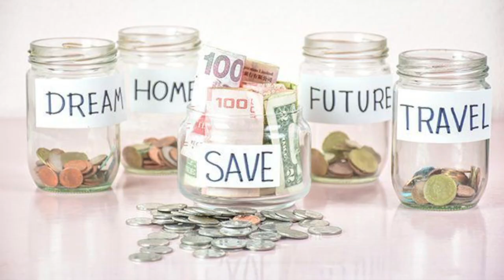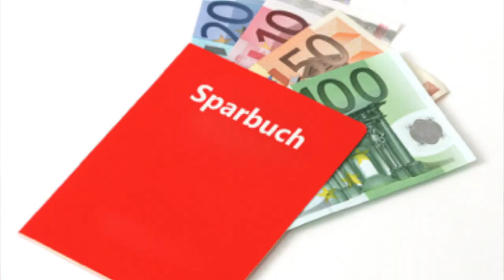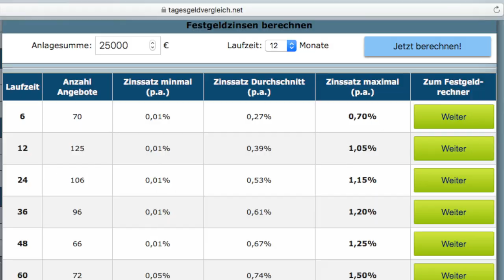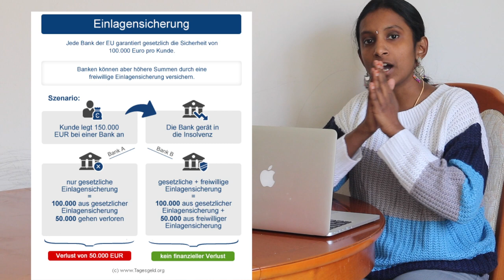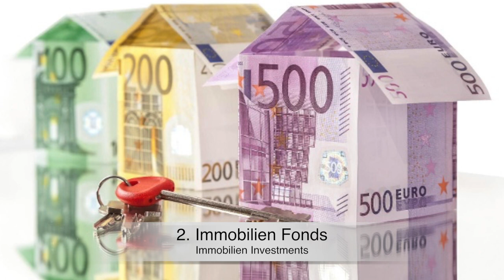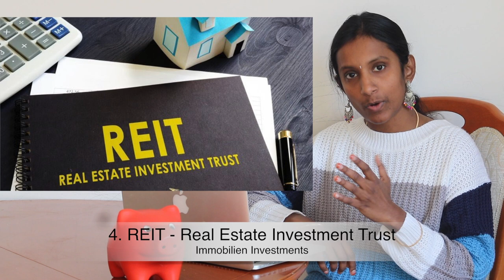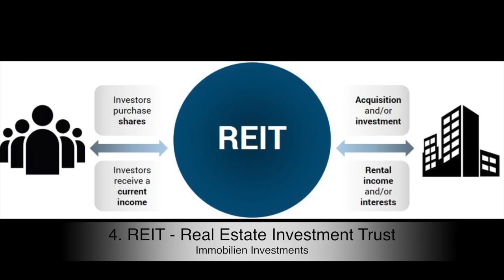HOW TO INVEST MONEY in GERMANY 🇩🇪 - PART-1 - English - INVESTMENT IN GERMANY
Different Investment options available in Germany. Short Summary about the options available
(FREE ETF Investments) 0€ Opening Cost and 0€ Cancellation cost and you cancel your Depot any time.